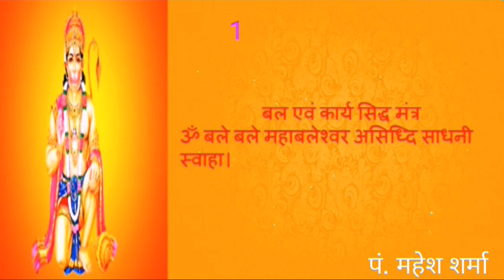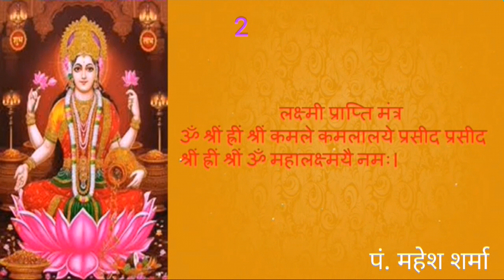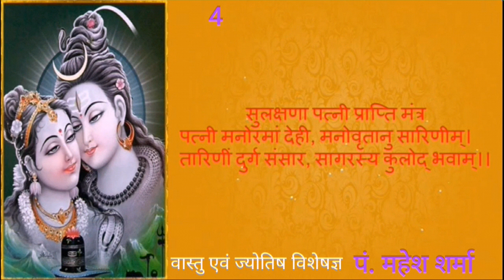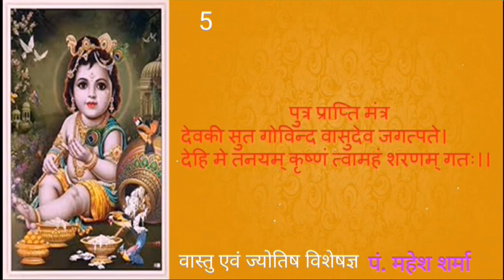सिद्धि प्राप्ति मंत्र/ Siddhi praapti mantr,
हनुमान मंत्र, लक्ष्मी मंत्र, श्रेष्ठ वर प्राप्ति मंत्र, पत्नी प्राप्ति मंत्र, पुत्र प्राप्ति मंत्र, और आपत्ति निवारण मंत्र